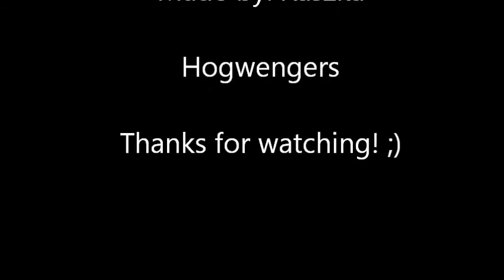Hogwartvengers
Avengers w Hogwarcie ;)